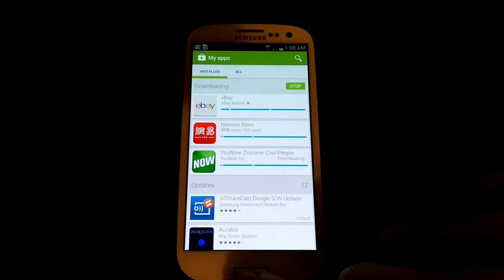Samsung Galaxy S3 frozen. Only 12 months old.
This is my Galaxy S3, it freezes within one minute of powering on, it does eventually respond but will freeze again shortly after. Never been rooted and has been cared for very well.